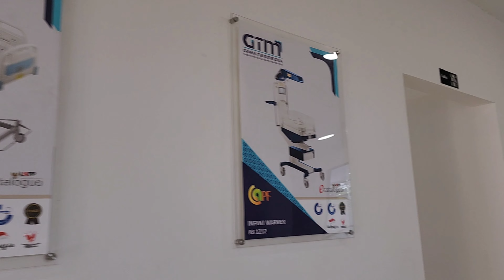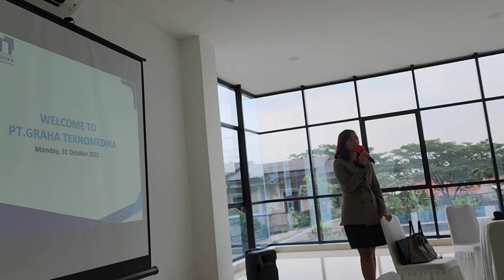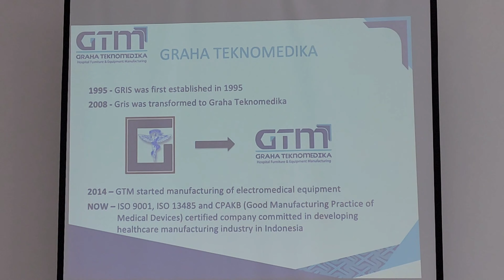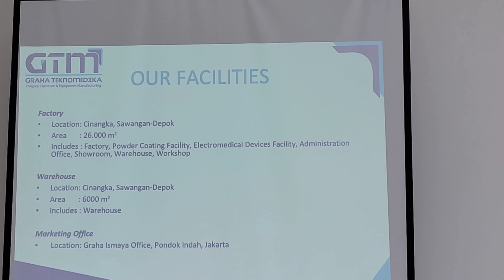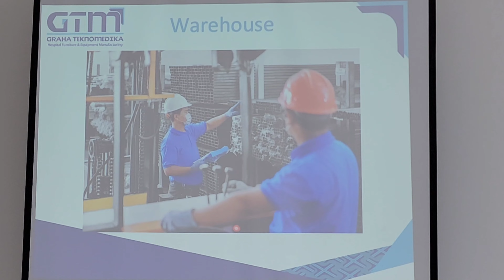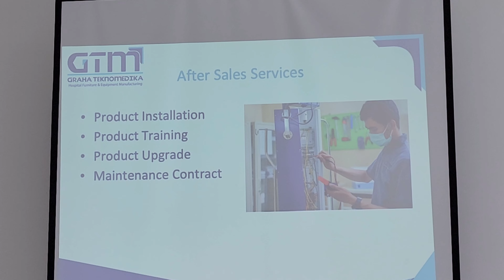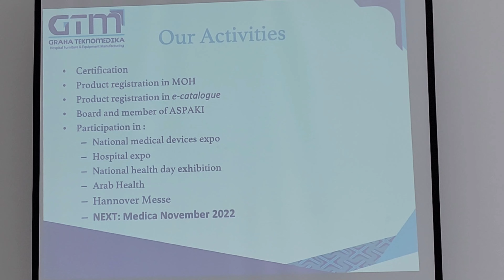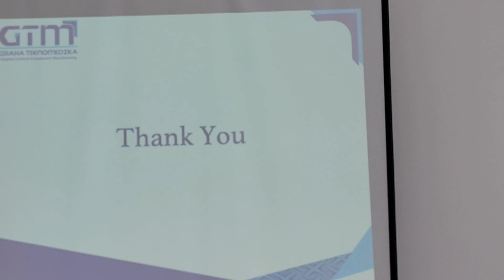Factory Tour kePabrik Alat Kesehatan PT. GrahaTeknoMedika (GTM) milik Bpk Masrizal Syarif